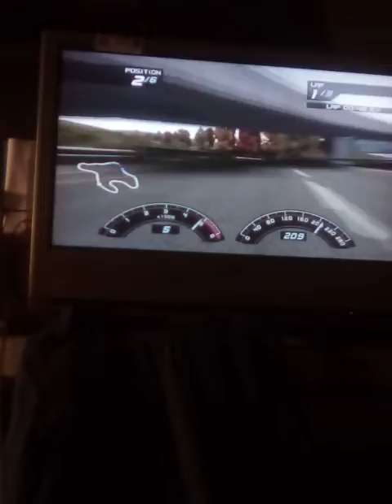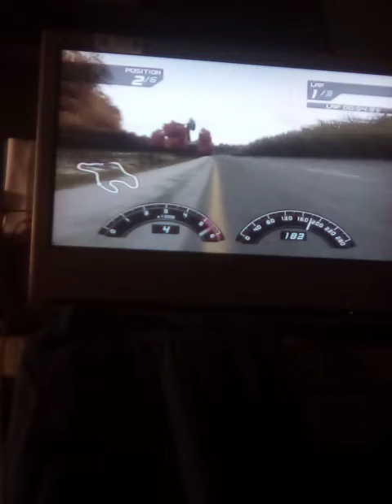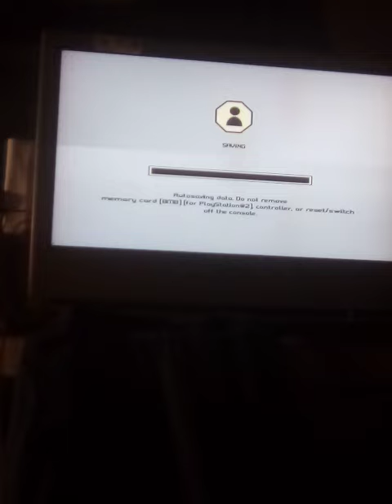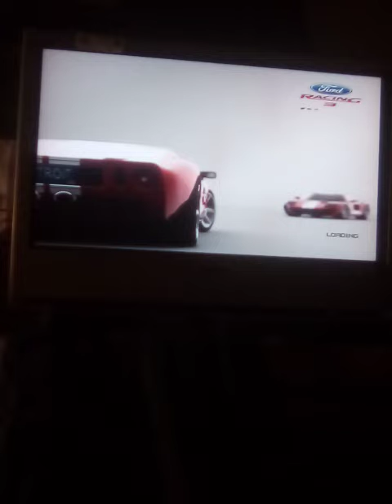1973 Ford mk3 Capri 3'05 fr3